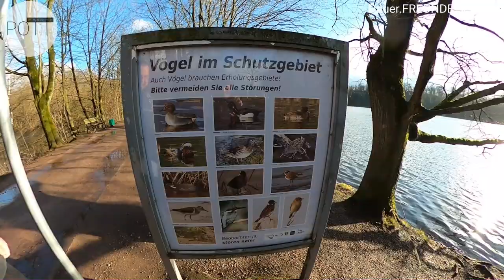📌 Heimat, Hiking und 'ne Herrenpolonaise - 3 Kerle laufen rund❗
📌 Heimatwandern❗
ℹ Sonntagsspaziergang: Umrundung des Baldeneysee in Essen auf der Flachetappe zusammen mit YouTuber & Wanderblogger Christian von 'Geh Raus', begleitet von 'Tippelbuddy'.
👉 Gibt es einen "Regen-run-reloaded" und ein Wiedersehen mit dem "Poncho des Grauens" ? - Lasst Euch überraschen, seid gespannt! - Wir nehmen Euch mit auf unserer humorigen "Herrenpolonaise" in der Heimatstadt Essen.
📍Den Track zum nachlaufen gibt es wie immer hier:
🚩 Besucht auch den wanderbaren und wandertastischen Kanal von 'Geh Raus', lasst ein 'Like' und / oder ein Abo da und kommentiert fleißig mit freundlichen Grüßen von POTT.einander❗